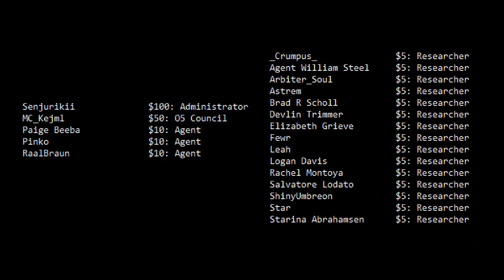The Stars Do Not Wait For You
Use the code DAYBREAK and buy your "Escape from Site 19" board game

"The Stars Do Not Wait For You" was written by Dmatix and can be found

Thumbnail image of The Stars Will Not Wait For You was created by Diana Franco, and can be found